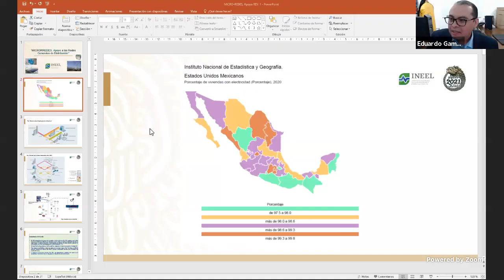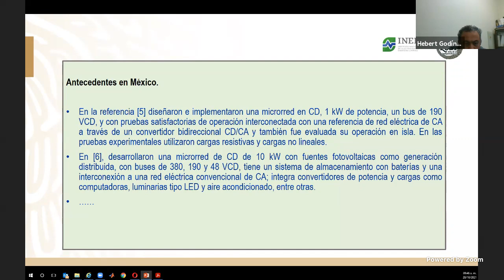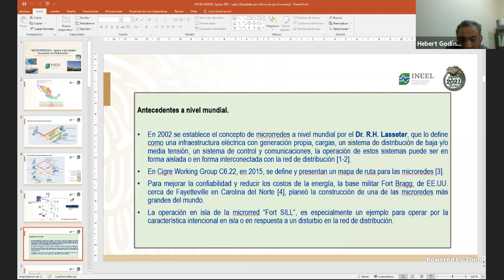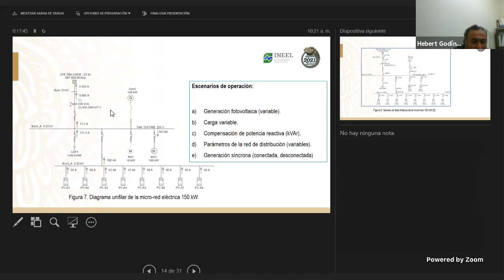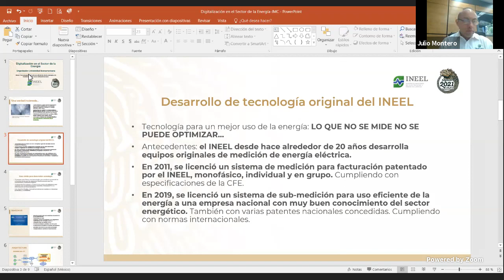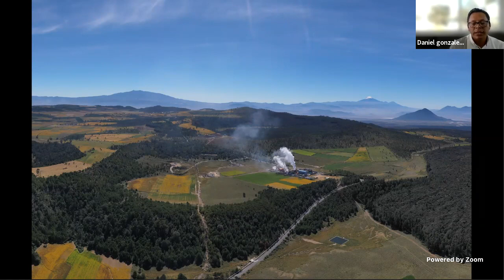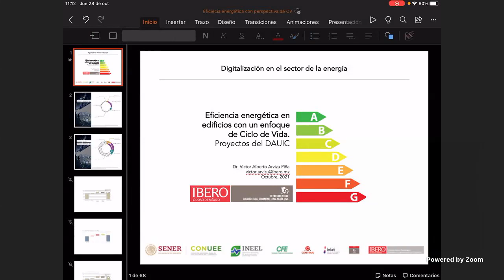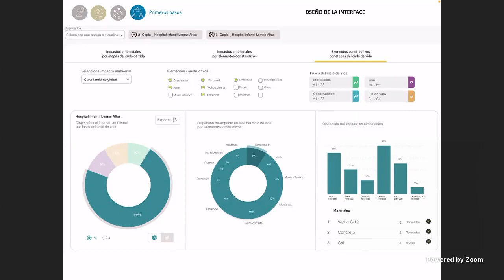Jornada Digitalización en el Sector de la Energía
InIAT de la IBERO fue la sede virtual de la Jornada Digitalización en el Sector de la Energía 2021.